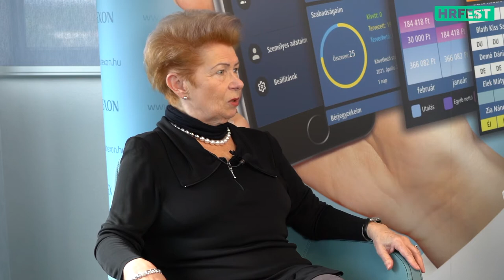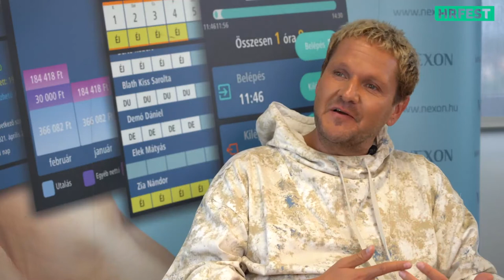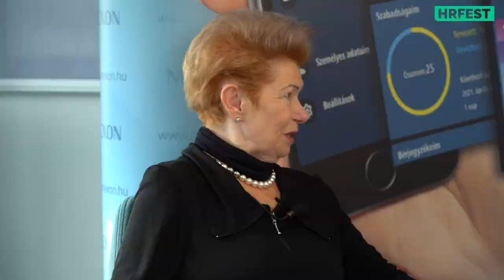HR Fest Online 79. | Sass Katalin - Lakatos Márk - Kalmár Elvira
Egy 30 éves vállalat, dizájner ruhák, valamint Lakatos Márk designer találkozása.
Hogyan kerül a Nexon Kft. partijára egy designer divatbemutató?
Hogyan lehet ünnepelni és lazulni, miben támogatja a belső céges kommunikációt egy közös újszerű élmény?

Trendi karácsonyi parti, munkatársak motiválása és home office divat krízishelyzetben és utána is, szuper izgalmas beszélgetés komolyan és kevésbé komolyan ;-)

Sass Katalin (Nexon ügyvezető), Lakatos Márk (stylist, blogger, kreatívigazgató, InStyle) és Kalmár Elvira (GoBeyond Project alapító)